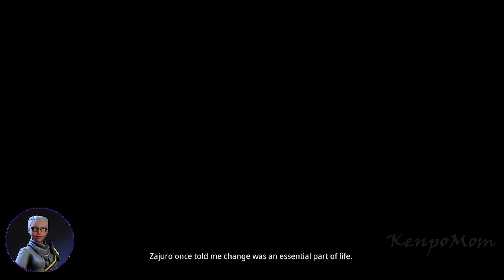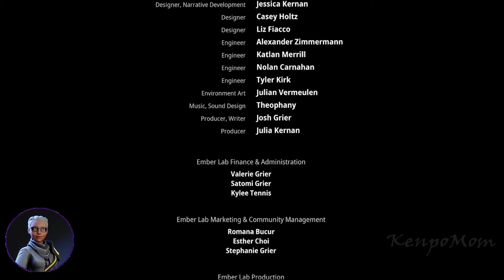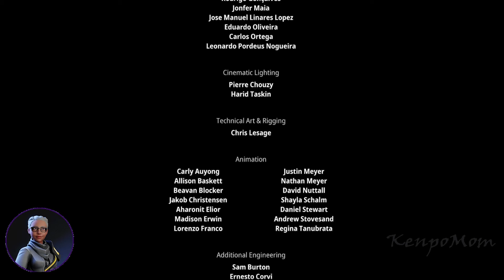Kena Bridge of Spirits PS5 (Part 9) + Ending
*Warning Spoilers*
In this video it is my continued playthrough and ending of Kena Bridge of Spirits on PS5.

*Social Media*